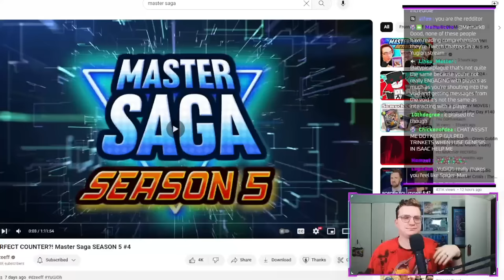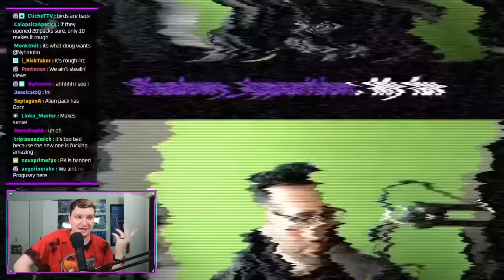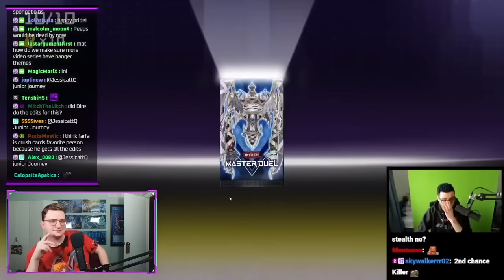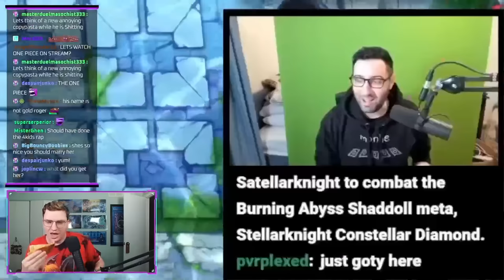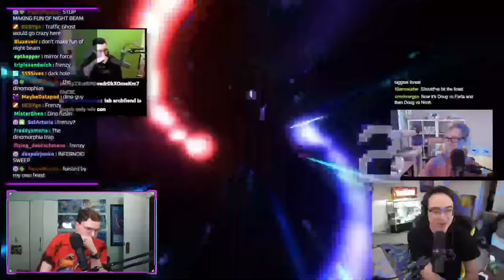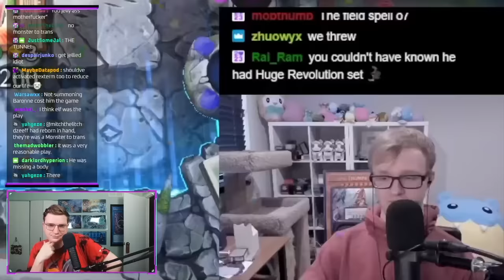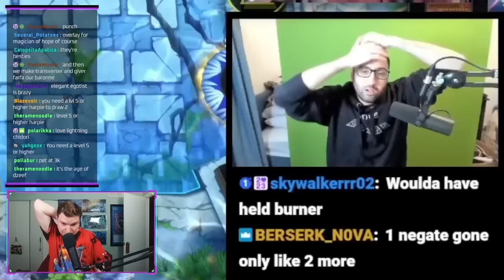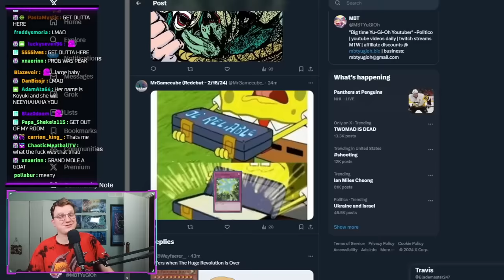MBTYuGiOh Reacts to THE PERFECT COUNTER?! Master Saga SEASON 5 #4 + BONUS MEMES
this link is to help raise money to evacuate Jillian's colleague's Family from Gaza if you can help any amount is welcome